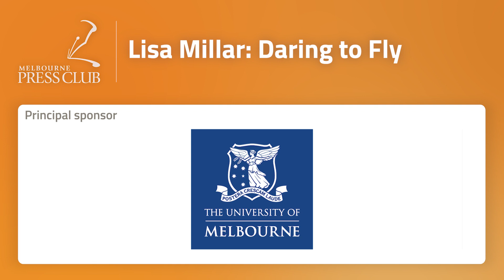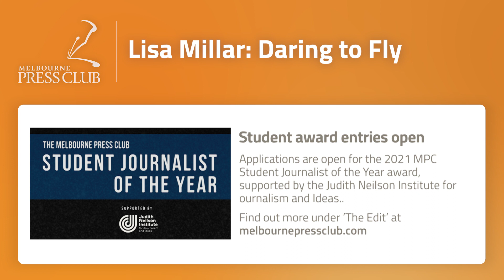Lisa Millar: Daring to Fly // Event highlights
From a small Queensland town to foreign correspondence and hosting a national breakfast TV show, Lisa Millar’s life and career have taken her across the world and back again.

In her first book, Daring to Fly, the renowned journalist recounts the stories and challenges she has faced; from early years at regional media outlets to reporting on the best – and worst – of humanity at home and abroad.

In this Book Club event, moderated by her ABC News Breakfast co-host Michael Rowland, Lisa discusses her life and the stories behind the stories.